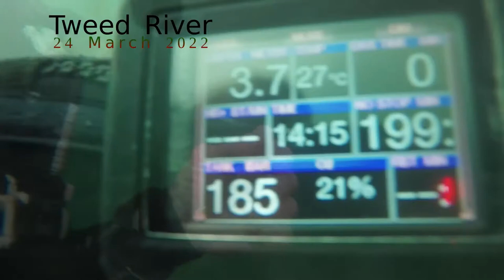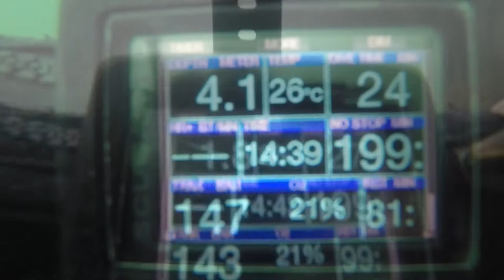25 March 2022